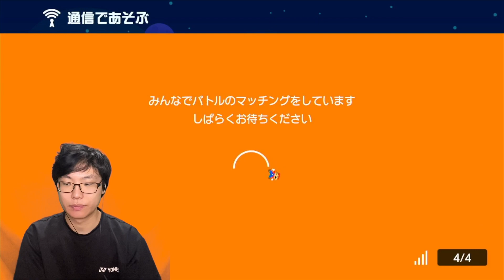Pスイッチでコイン、コイン！！ マリオメーカー Part14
今後もYouTube活動をしていくために、↓の口座にご支援をしていただけると幸いです。
住信SBIネット銀行　メロン支店　1949655